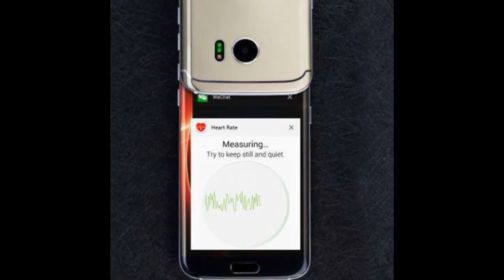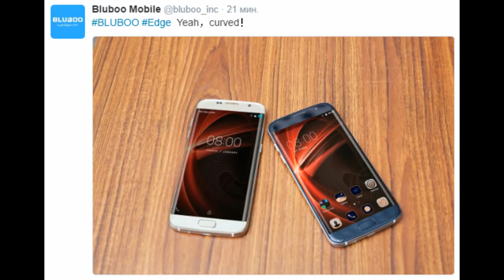Bluboo Edge gadget x